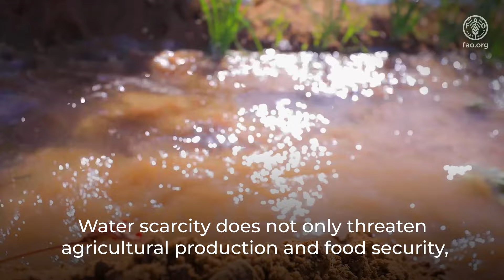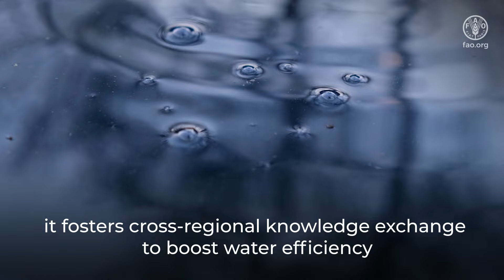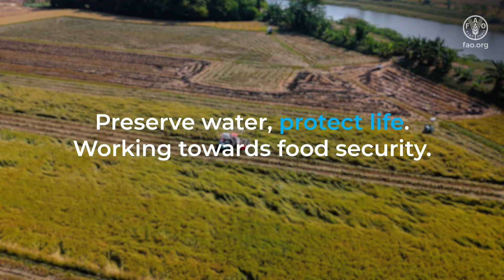Securing water, boosting productivity: innovations for a sustainable NENA region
Addressing water scarcity in the NENA region requires integrated management of land, soil, and water resources. Initiatives like the Regional Initiative on Water Scarcity for the Near East and North Africa promote the adoption of approaches such as the Water-Energy-Food-Ecosystem (WEFE) nexus to ensure sustainable water use. By focusing on water-saving technologies and improving water-use efficiency, these efforts aim to boost productivity while conserving limited water resources. Collaboration through platforms like the Inter-Regional Technical Platform on Water Scarcity (iRTP-WS) plays a crucial role in sharing best practices and driving innovative solutions. This video will highlight successful water management projects across the NENA region, showcasing solutions like water harvesting, wastewater recycling, and efficient irrigation.

FAO Action is focused on four priorities in the NENA region, to learn more about these priorities and their contribution to the overall framework of transforming food systems to achieve the SDGs, please

For more information on water-related topics in the NENA region, please visit FAO's Regional Initiative on Water Scarcity for the Near East and North Africa